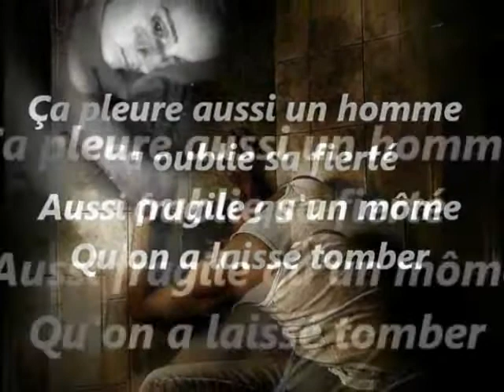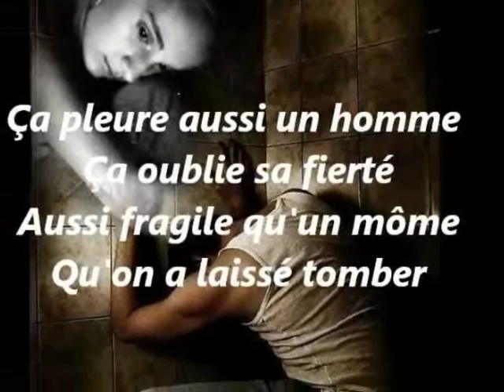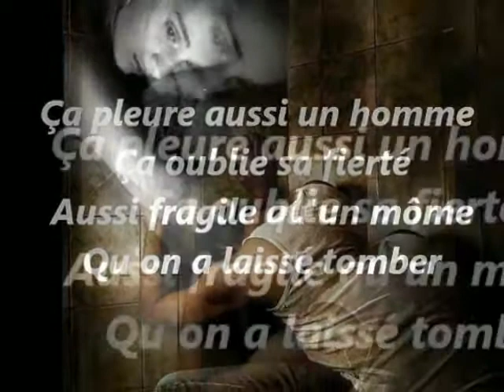Ma version de ça pleure aussi un homme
trés trés belle chanson ,malgré tout.